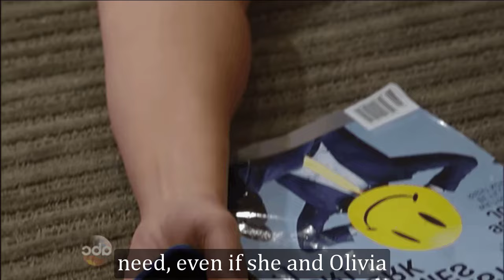GH Shocking Spoilers Lois is suspicious of Sonny, finding out the reason for the shocking action